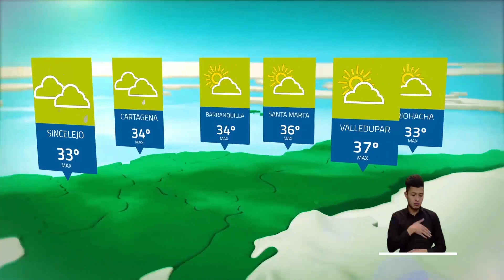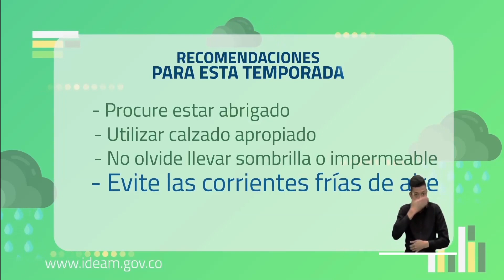Pronóstico del tiempo - Tarde miércoles 13 de mayo de 2020